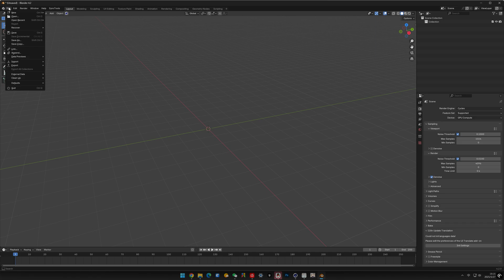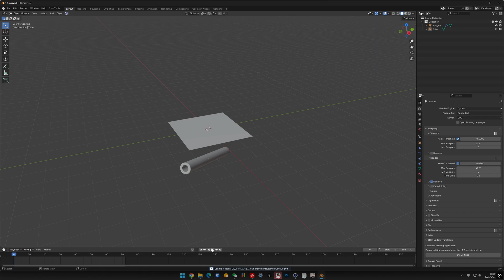Blender Opens Cinema 4D Files WITHOUT Installation? | Maxon Cinema 4D Import-Export Pro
🚀 Blender just cracked the .C4D vault!
Load, edit, & export native Cinema 4D files inside Blender 4.2—no C4D install, zero data loss. See the head-less c4dpy wizardry, benchmarks, & full workflow in action. Watch now and super-charge your pipeline! 🔗👀